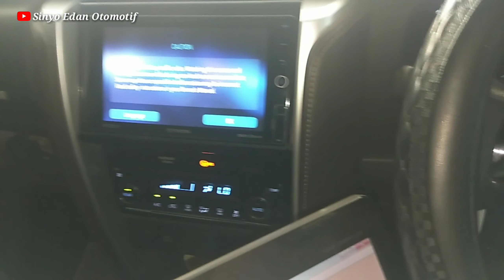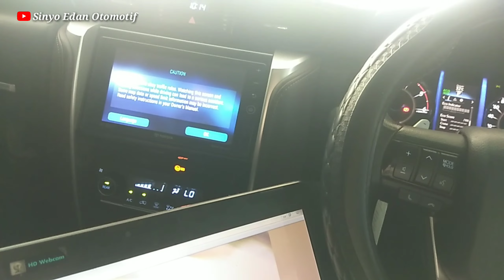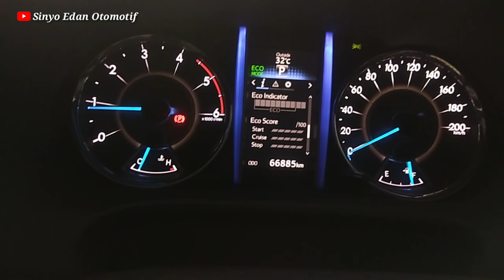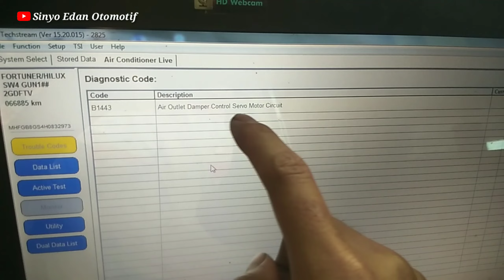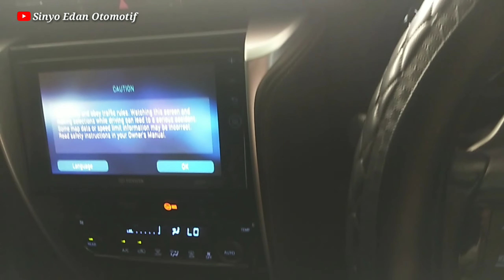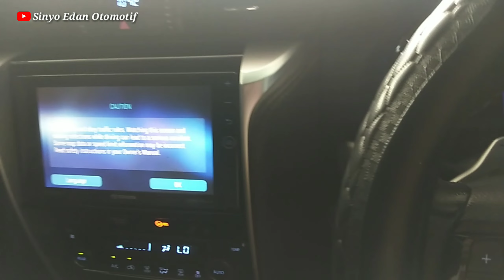PENYEBAB AC FORTUNER VRZ, INNOVA REBORN TIBA" PANAS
Salah satu penyebab ac Fortuner vrz dan innova reborn tiba tiba panas. . .